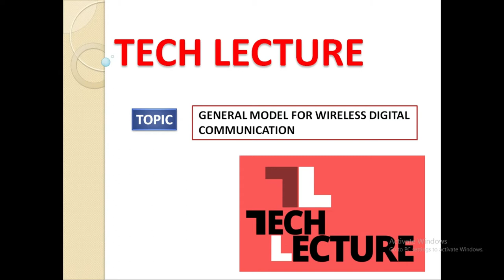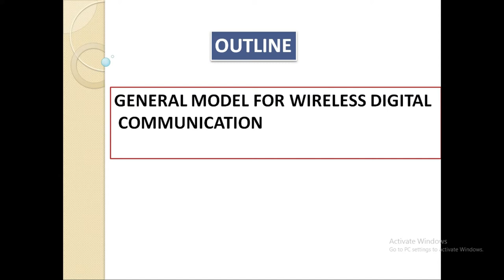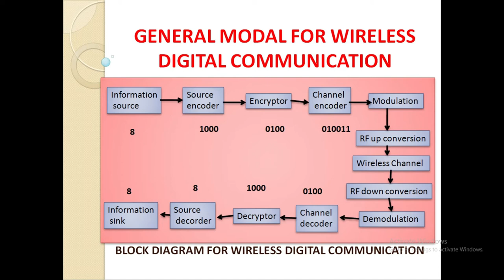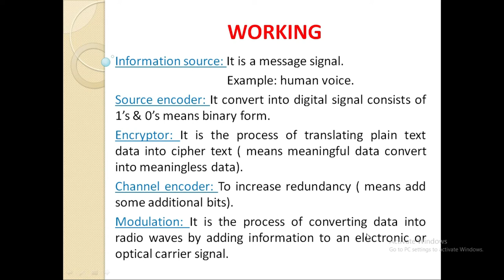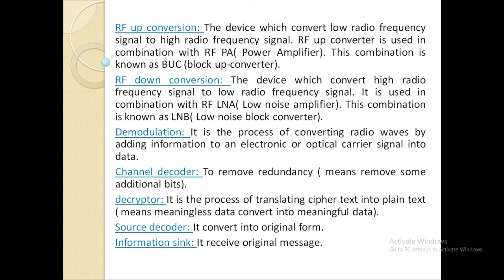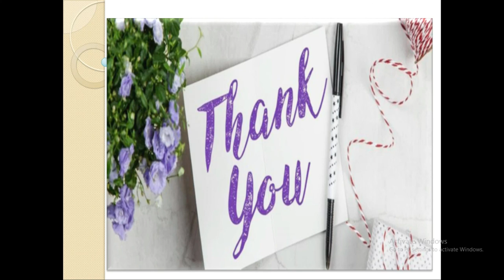General model for wireless digital communication||wireless and mobile communication||in hindi